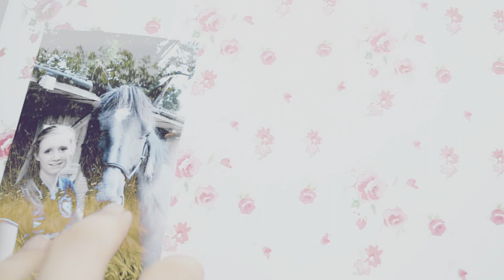think of me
you can use the audio just credit me :)

i'm feeling nostalgic but i'm trying to stay strong. i miss dilly so much but what's done is done and i have casper now, who is absolutely amazing. this will be the last video i make of her, i love her so much and it hurt making this video but i needed closure.